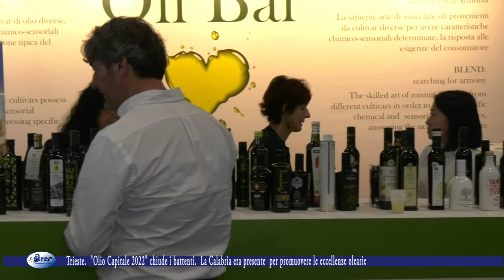Trieste Olio Capitale 2022 chiude i battenti La Calabria era presente per promuovere le eccellenze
Trieste Olio Capitale 2022 chiude i battenti  La Calabria era presente  per promuovere le eccellenze olearie
15 maggio 2022.